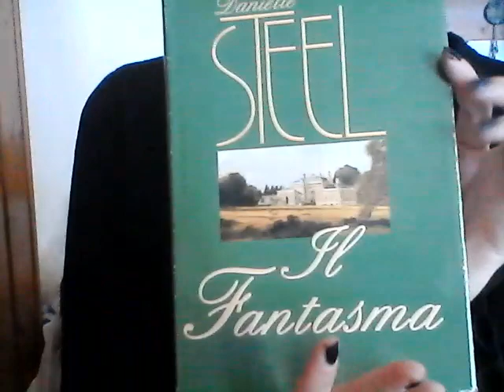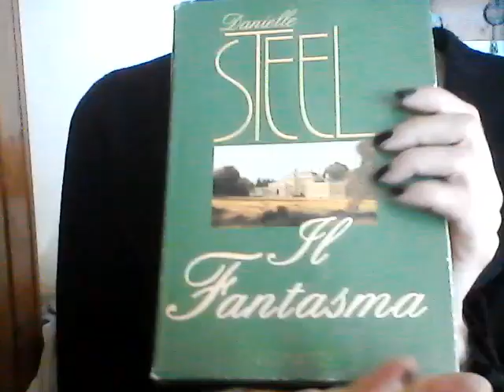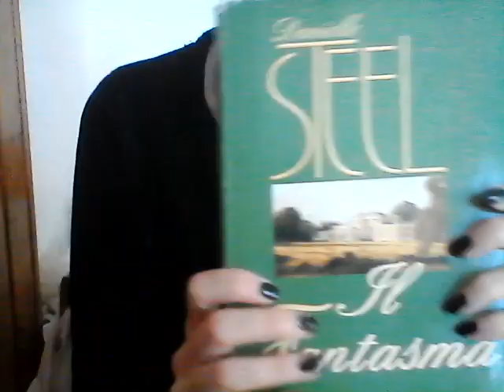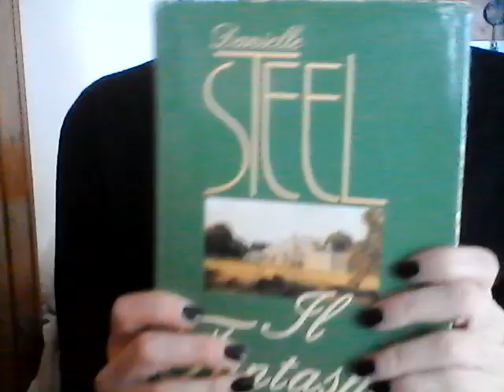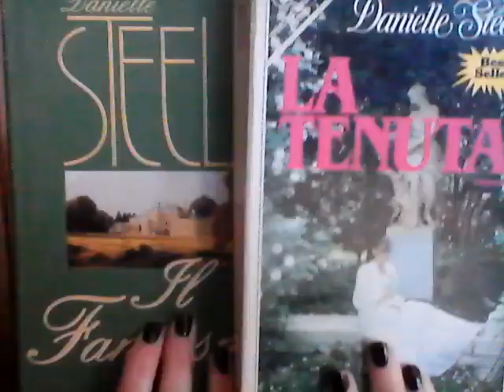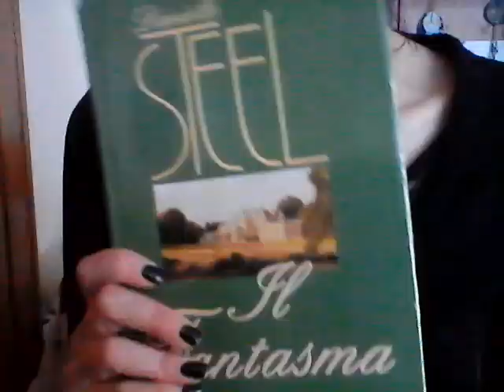D.Steel: ''Il Fantasma'' recensione